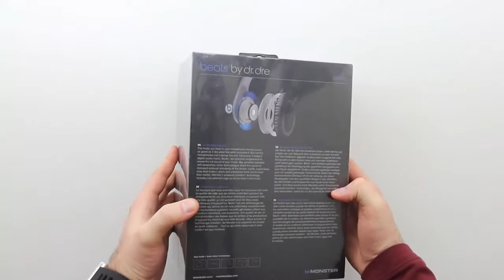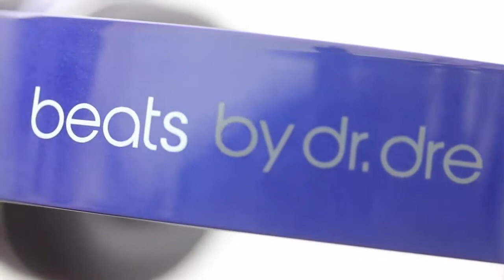Beats By Dr Dre Beats Studio Blue (Mavi) Kutusundan Çıkıyor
Beats kulaklıkların yeni sürümü olan Studio mercek altında. Bakın bu üstün kalitedeki kulaklık bizlere neler sunuyor. Ayrıntılı bilgi için